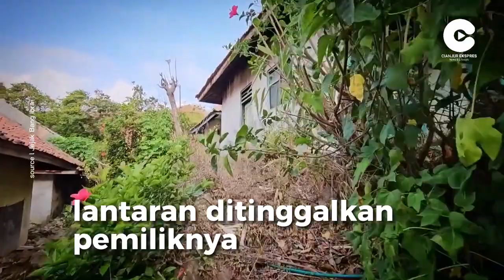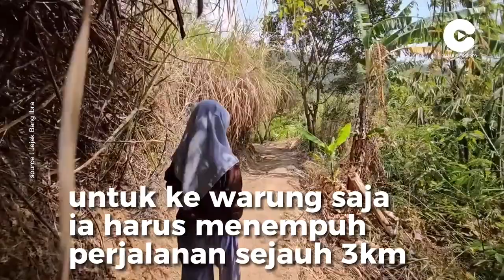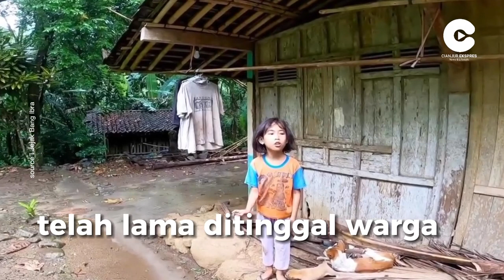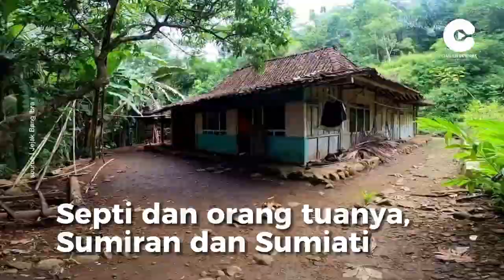Kisah Shela dan Septi yang Bertahan Hidup di Kampung Mati Tanpa Tetangga